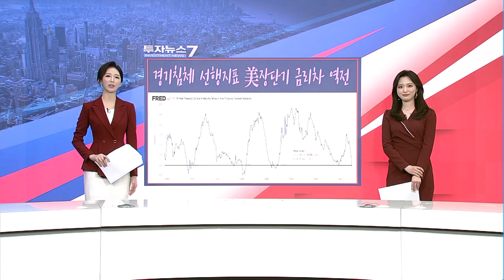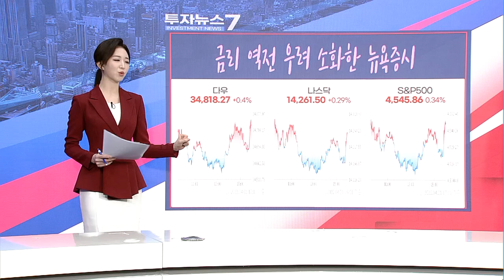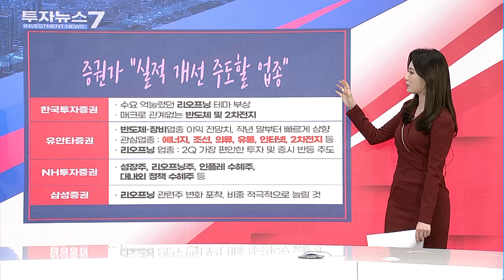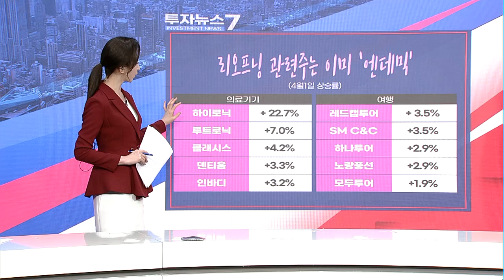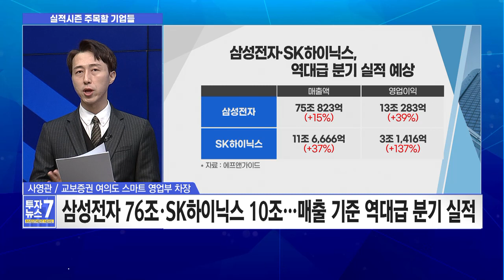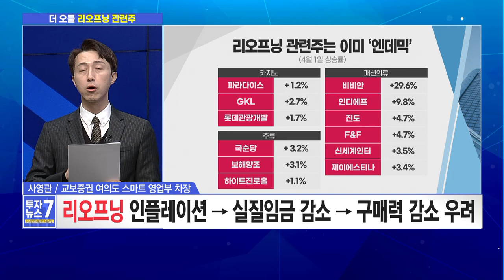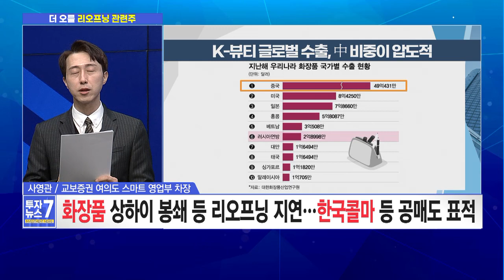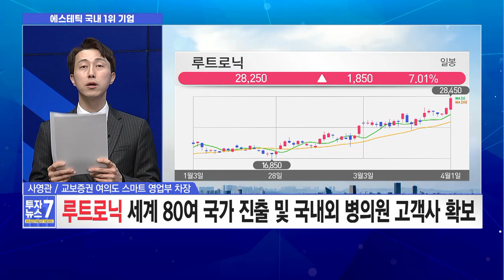[투자뉴스] 삼성전자 '대박 실적' 그러나..물타기는 '이것'이 없으면 NO! / 머니투데이방송 (증시, 증권)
04/04 출발! 성공투자

▶1분기 실적 우려감 확대에도 성적표 좋을 기업들은?
▶기대감 ‘최대치‘ 리오프닝株, 지금 주목해야 할 탑픽은?
▶마스크 벗을 준비! 피부 관리 수요 증가…관련주 탑픽?